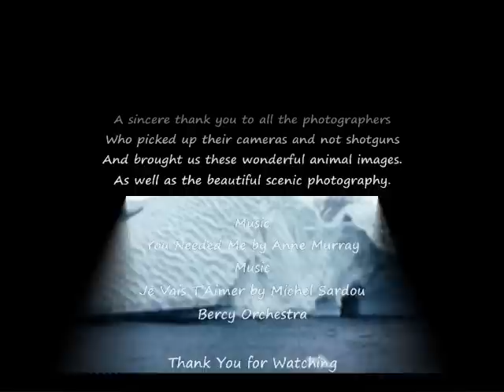It's Their World Too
It's not just our world, the Earth also belongs to all living things and animals on this planet.
Along with the wonderful images from varied photographers also my Dog Jack, my dog Lord Michael, my cat Mikey, Fluffy, Master Murphy, Fluffy, Timber and Tundra, Wild Cat -- Big Boy. Some of my rescued cats and dogs, and the Fuzzball Family are all in a no kill sanctuary on my land.
This video is in connection to my video Global Dimming Global Warming
More at: The Sun /Global Warming/Global Dimming